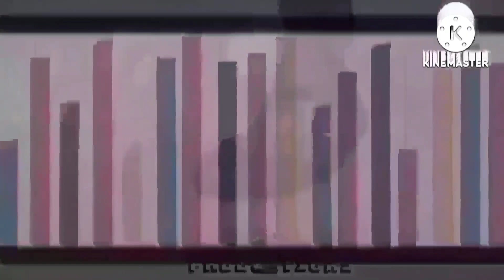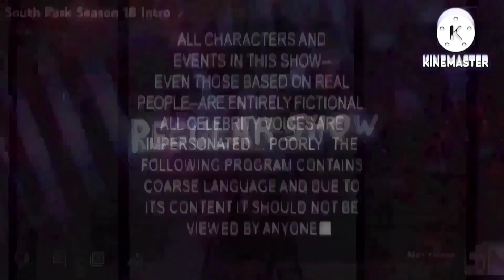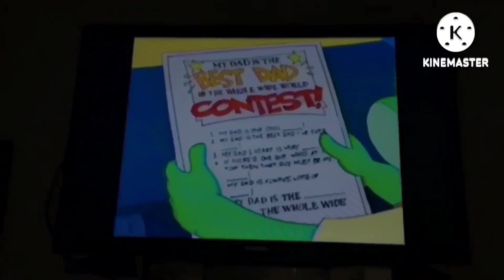297 Movie Studio Intros At Once